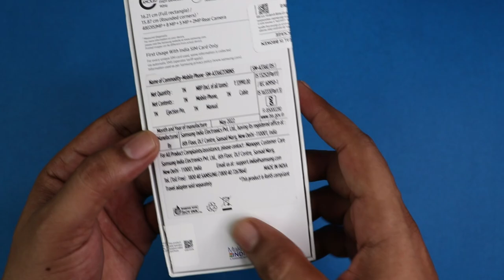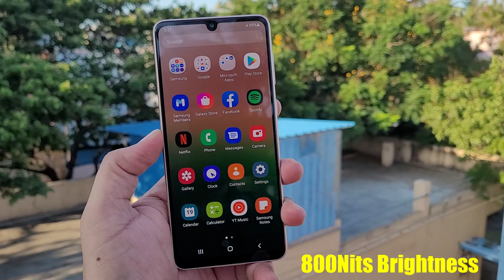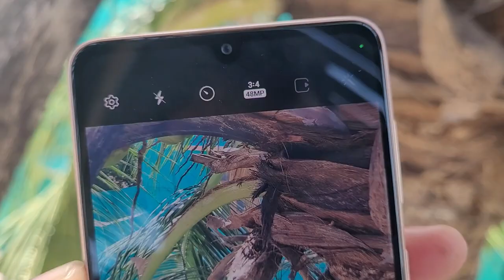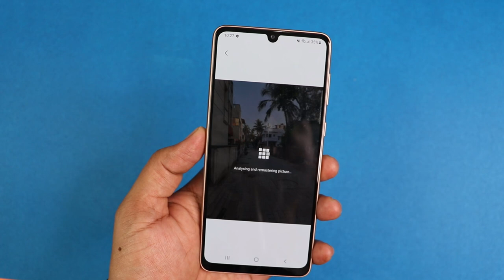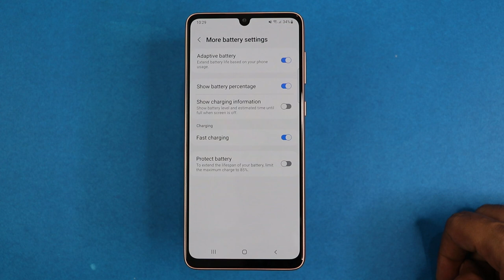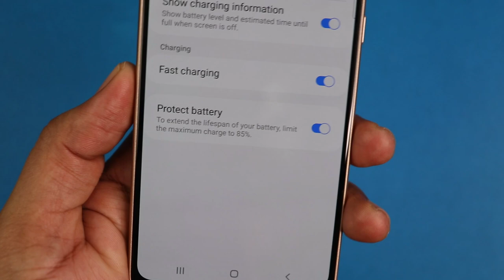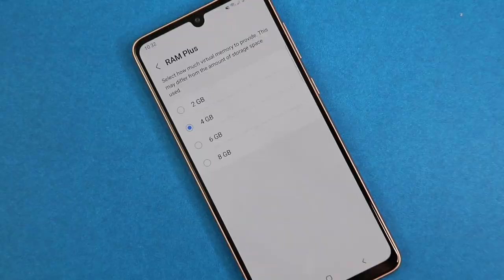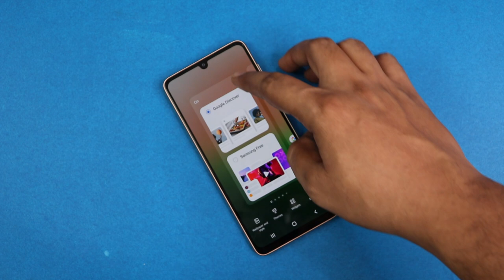SAMSUNG GALAXY A33 QUICK REVIEW AND TOP FEATURES | 48MP OIS , IP 67 Rating , SUPER AMOLED, 5nm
This video is made in collab with Samsung India and the smartphone unit was sent to me by Samsung India.

SAMSUNG MOBILES OFFERS
Samsung Amazon
Samsung M12
Samsung M52
Samsung A52
Samsung A52s
Samsung S20 FE 5G

samsung shop app reference code:
REFXB32M29H5